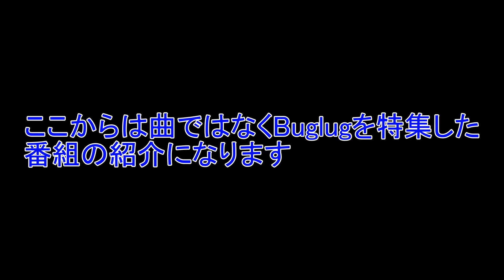均整を乱す抗うは四拍子講座【BugLug編】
火曜、金曜、日曜週３更新！
他の曜日に短い動画、クソ茶番等も上げようと思ってます。

均整を乱す抗うは四拍子講座
今回はBugLug編です！！！
私アルカディアがBugLugに出会ったのはJUGEMUが発売された
あたりだったのでもうかなり人気があった頃でした。
R.I.P.にまずドハマリして、ギロチンやメイドインマインなど
次々良い曲があり、いつの間にBugLugばかり聴いている時期もありました。
一聖さんが大事故で倒れた時本当に衝撃を受けました。
復帰の武道館ライブを見て最後の５曲
clumsy love、TIME MACHE、DREAM RUSH、おわりのないうた、
HICCHAKA×MECCHAKAを聴いたとき涙がでました。
BugLugは本当に色んな意味で良いバンドです。
V系の中では比較的ポップ目！聴きやすいと思います。
是非聴いてみて下さい！